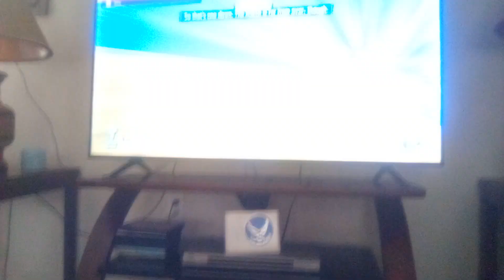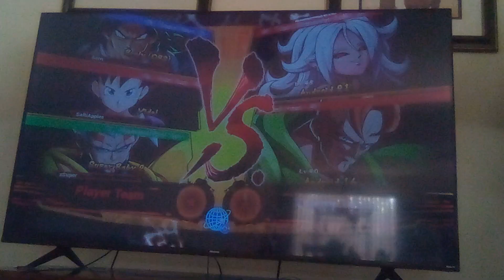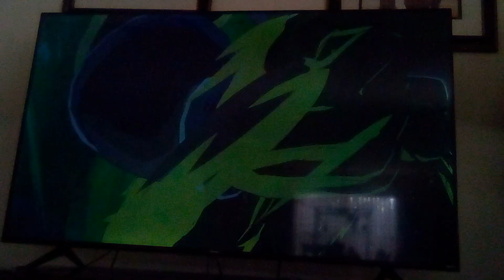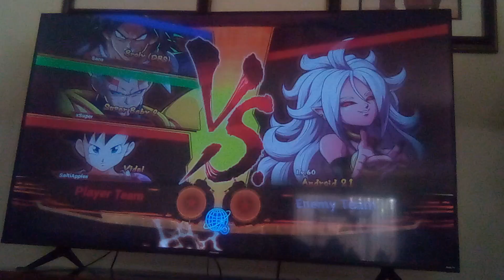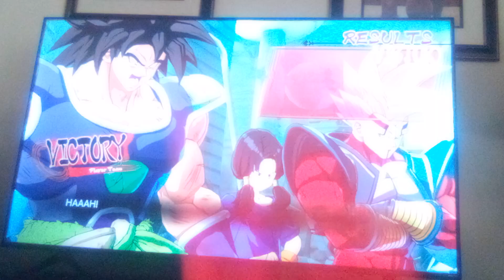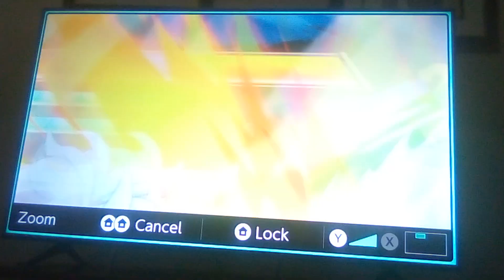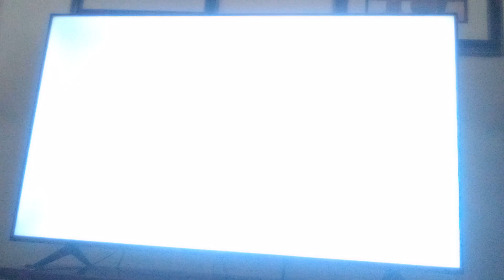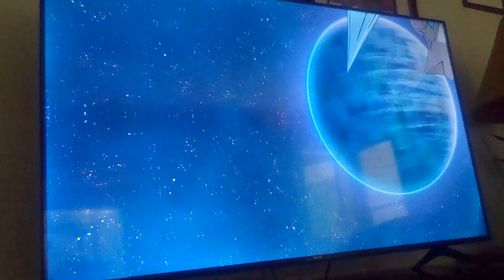first raid boss part 2/dragon Ball fighterz rate fight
this just another video of the same one from the first one